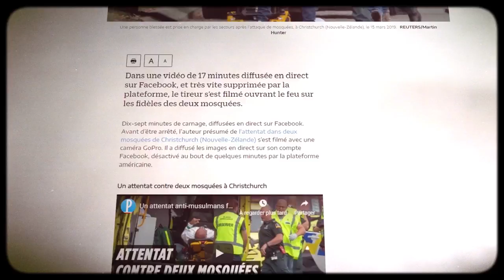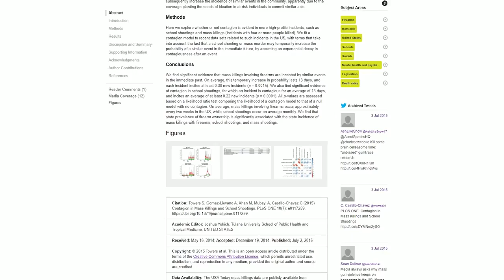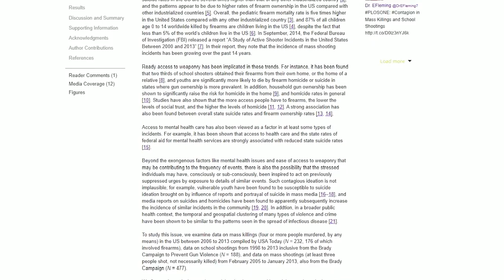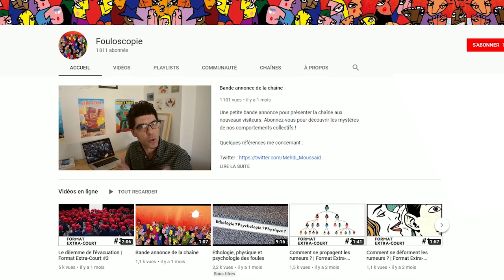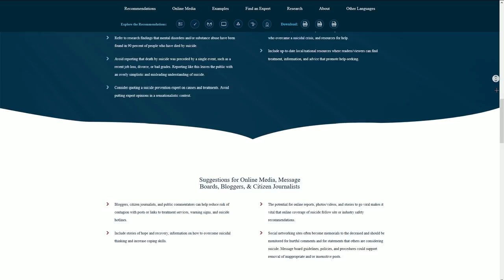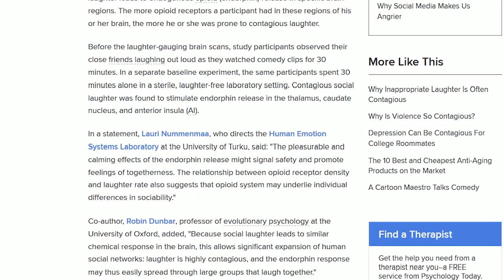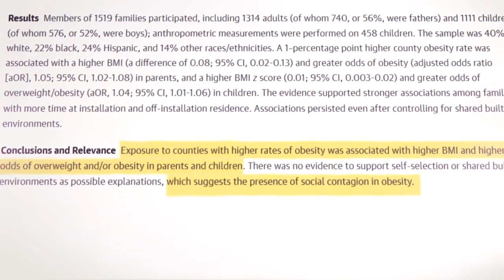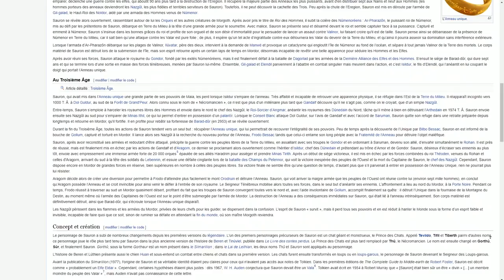Ces fusillades contagieuses - DBY #57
Pour la promo du VPN, il faut entrer le code "DIRTYBIOLOGY"

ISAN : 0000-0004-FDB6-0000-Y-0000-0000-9